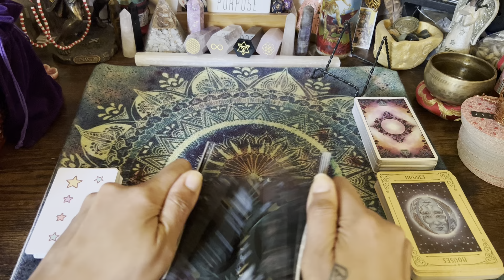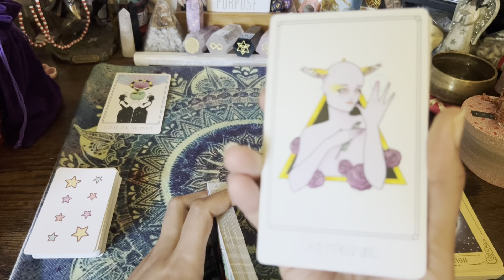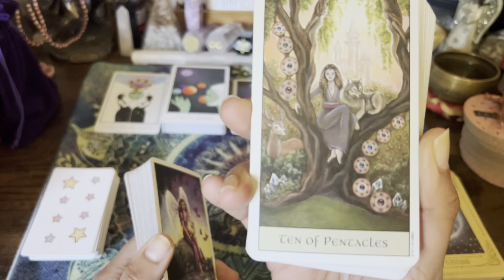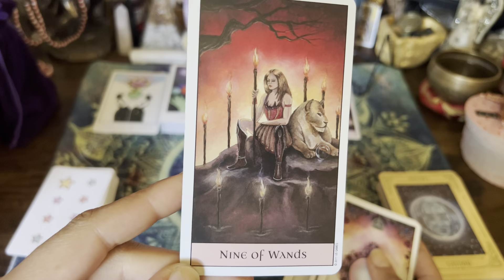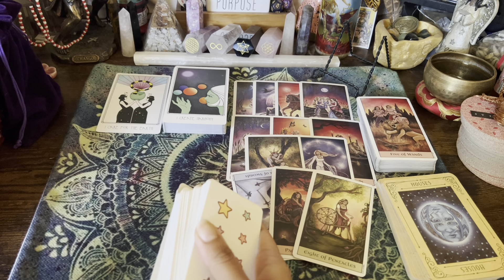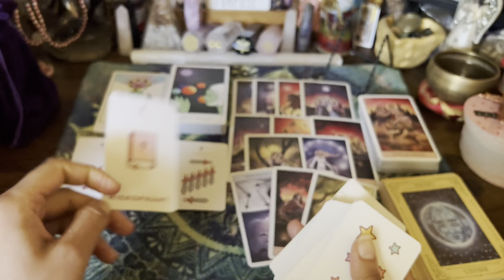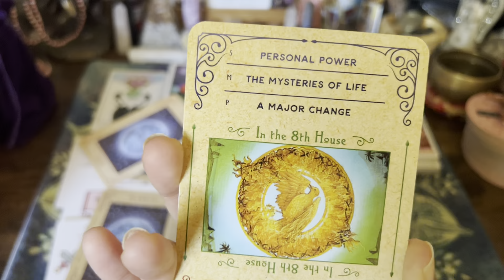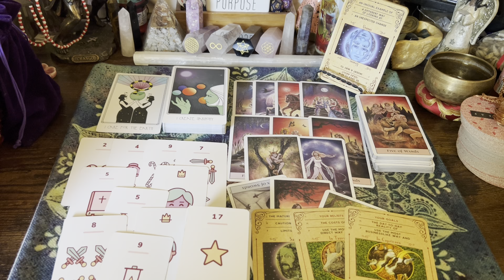CANCER 🙈 What you can’t see coming.. Twinflame Union is on the horizon, but first transformation…